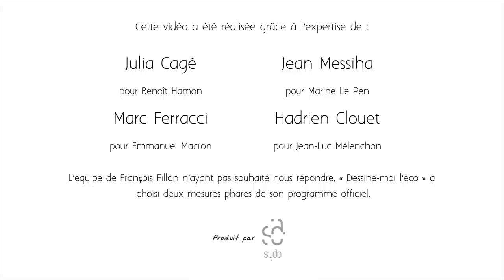Dessine-moi l'éco : Que proposent les candidats à la présidentielle pour lutter contre le chômage ?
Dès qu’ils sont publiés, les chiffres du chômage sont immédiatement commentés par les responsables politiques : Tous ont leur vision des causes et des solutions. A quelques semaines de l’élection présidentielle, la lutte contre le chômage occupe une place importante dans le programme des candidats. Nous avons contacté différents experts pour savoir quelles étaient les deux mesures phares des 5 principaux candidats en matière de lutte contre le chômage.

Pour aller plus loin, les programmes complets des 11 candidats sont accessibles